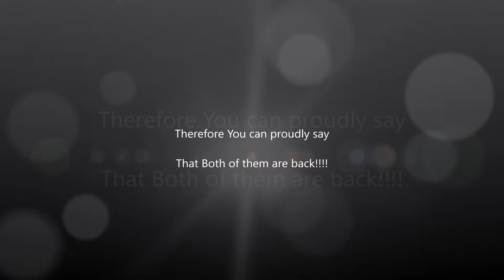KNNGamer Season 2 Trailer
the last video had a music sync problem.it is corrected in this one.
Season 2 begins Tomorrow!!
+MaxAndroid has begun!!!
by the time you see this video My 2nd channel had already started making and uploading videos.go visit now!!!